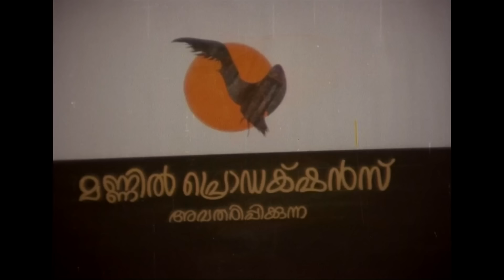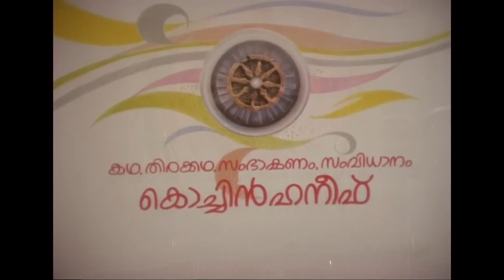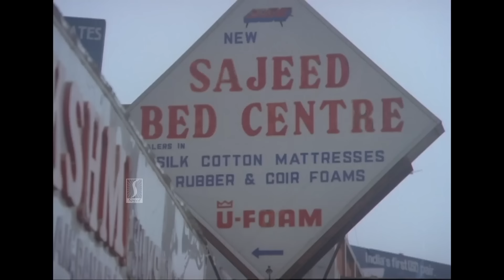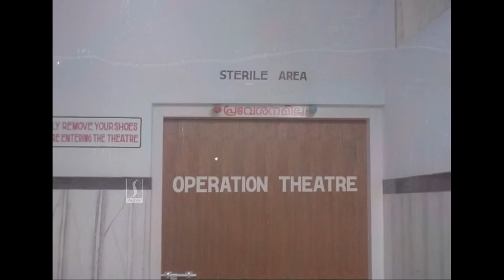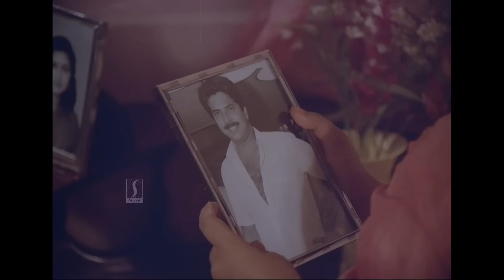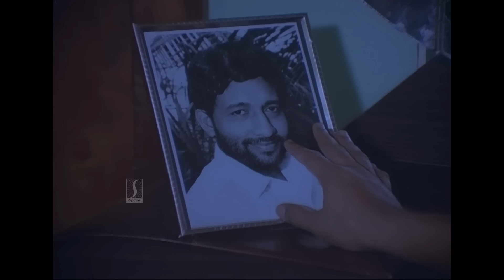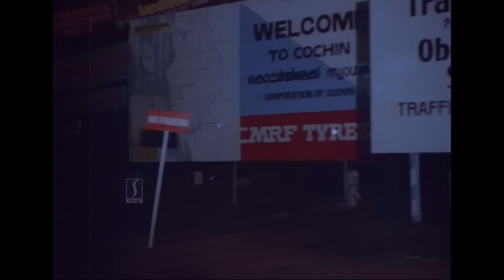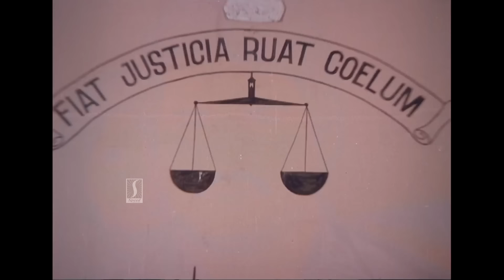Moonnu Masangalku Mumbu Malayalam Full HD Movie | Mammootty | Urvashi | Nedumudi Venu | Ambika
Moonnu Masangalku Mumbu is a 1986 Indian Malayalam film, directed by Cochin Haneefa and produced by Muhammed Mannil. The film stars Mammootty, Urvashi, Nedumudi Venu and Ambika in the lead roles. The film has a musical score by Shyam. It was remade in Tamil as Paasa Paravaigal and in Telugu as Anna Chellelu.